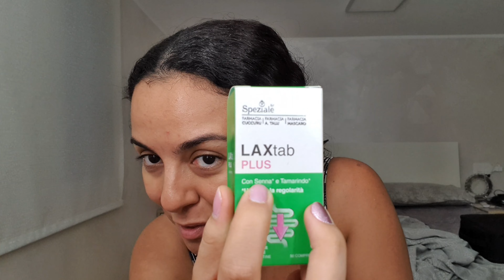Rifaccio la valigia prodotti beauty part 2.